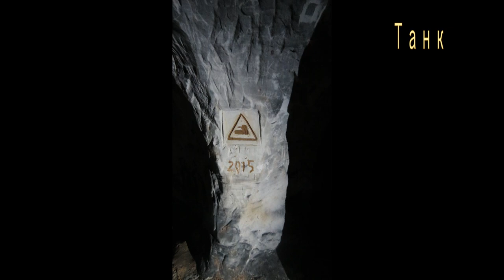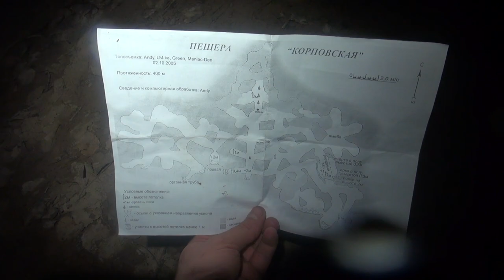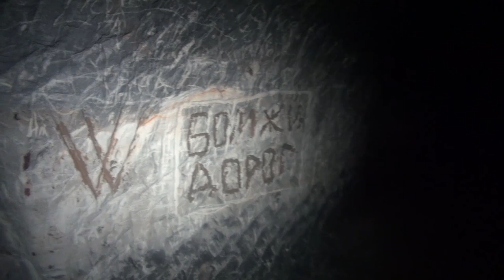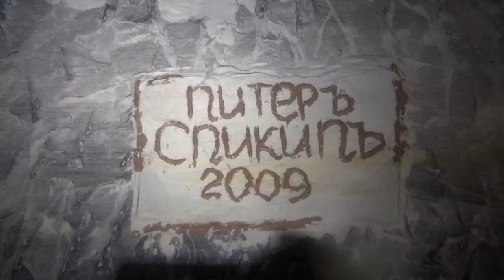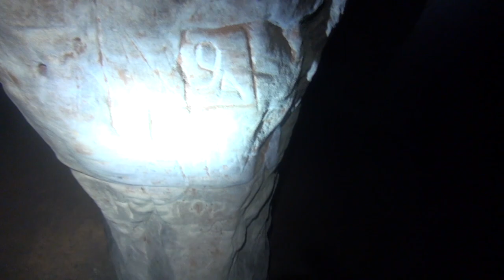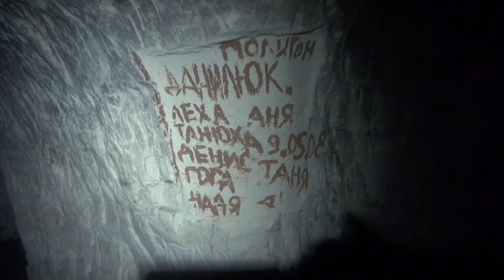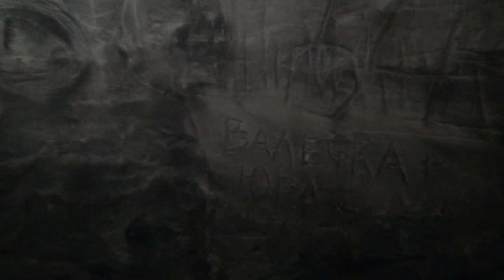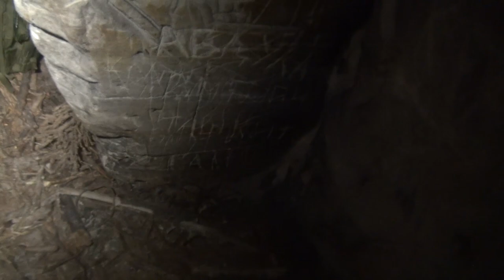Корповские Пещеры на реке Обла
Корповские пещеры малоизвестный экскурсионный объект в Лужском районе. Туристов привлекает романтика неизвестности, исторические события героических лет гражданской и Великой Отечественной войн и, наконец, непередаваемый по своему своеобразию и красоте ландшафт и, разумеется, собственно пещеры, как таковые. Однако найти его не просто. На карте в конце видео я постарался подробно указать проезд.

Сейчас часть сводов пещер обрушилась от времени или завалена специально, так как грозил обвал. Вход в пещеру зарос кустарником и травой, найти его нелегко. В пещерах надо быть очень осторожным: от крика или ударов о стену может произойти обвал. В глубине пещер постоянный климат, температура воздуха почти не меняется. Стены покрыты инеем. Под сводами живут летучие мыши.

Как образовались пещеры? Сначала под действием грунтовых вод появился небольшой грот. Со временем здесь стали добывать белый кварцевый песок для стекольной промышленности. В годы гражданской войны пещеры служили надежным укрытием для партизан. На одной из стен и сейчас еще можно прочесть выцарапанную надпись: “1941 год. Трудно, но не сдаемся. Володя Корнилов”. Трагические события и героические подвиги в Корповских пещерах освещены писателями Караевым и Успенским в своей книге “Пулковский меридиан”.

Рельеф окрестностей Корповских пещер очень живописен. Все вокруг несет на себе следы работы ледника. Непосредственно у пещер находится “горный” узел. Песчаные озы и камы расходятся отсюда почти крестообразно на восток, юг, запад и северо-запад. Местность приобретает всхолмленный характер — это Лужская возвышенность. Высшая точка Липовых гор, откуда берет свое начало р. Обла, достигает 140 м. Здесь на склонах сохранились еще крупные экземпляры липы и клена. У подножия Липовых гор выходит на поверхность много подземных ключей.

Информация для этого путешествия и видео взята  с сайта